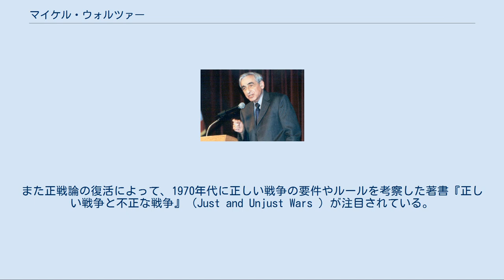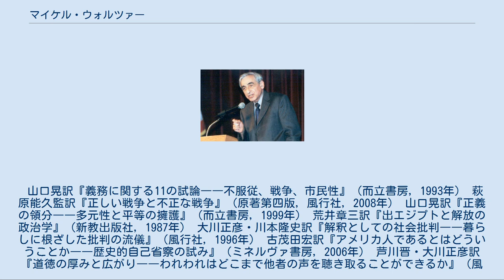マイケル・ウォルツァー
マイケル・ウォルツァー（2002年11月18日撮影） マイケル・ウォルツァー（Michael Walzer、1935年3月3日 - ）は、アメリカ合衆国の政治哲学者。
プリンストン高等研究所教授。
ブランダイス大学卒業後、ケンブリッジ大学留学を経て、1961年にハーヴァード大学から博士号（政治学）取得。
プリンストン大学、ハーヴァード大学で教鞭をとり、1980年から現職。
 マイケル・サンデルやチャールズ・テイラー等とともに、コミュニタリアニズム（共同体主義）の一人とされる。
 リベラル左派の論客として知られるが、アメリカ同時多発テロ事件以後のブッシュ政権の対テロ戦争を支持した。
また正戦論の復活によって、1970年代に正しい戦争の要件やルールを考察した著書『正しい戦争と不正な戦争』（Just and Unjust Wars ）が注目されている。
 山口晃訳『義務に関する11の試論――不服従、戦争、市民性』（而立書房, 1993年） 萩原能久監訳『正しい戦争と不正な戦争』（原著第四版, 風行社, 2008年） 山口晃訳『正義の領分――多元性と平等の擁護』（而立書房, 1999年） 荒井章三訳『出エジプトと解放の政治学』（新教出版社, 1987年） 大川正彦・川本隆史訳『解釈としての社会批判――暮らしに根ざした批判の流儀』（風行社, 1996年） 古茂田宏訳『アメリカ人であるとはどういうことか――歴史的自己省察の試み』（ミネルヴァ書房, 2006年） 芦川晋・大川正彦訳『道徳の厚みと広がり――われわれはどこまで他者の声を聴き取ることができるか』（風行社, 2004年） 大川正彦訳『寛容について』（みすず書房, 2003年） 駒村圭吾・鈴木正彦・松元雅和訳『戦争を論ずる――正戦のモラル・リアリティ』（風行社, 2008年） 斎藤純一・谷沢正嗣・和田泰一訳『政治と情念――より平等なリベラリズムへ』（風行社, 2006年） 『政治的に考える――マイケル・ウォルツァー論集』、萩原能久・齋藤純一監訳、風行社、2012年 『解放のパラドックス――世俗革命の宗教的反革命』、萩原能久監訳、風行社、2016年 佐々木毅・辻康夫・向山恭一訳『マルチカルチュラリズム』（岩波書店, 1996年／岩波モダンクラシックス, 2007年） 石田淳・越智敏夫・向山恭一・佐々木寛・高橋康浩訳『グローバルな市民社会に向かって』（日本経済評論社, 2001年）